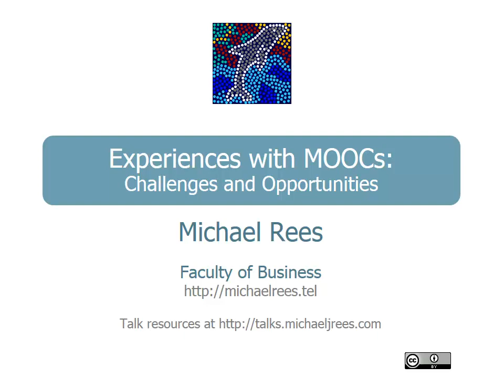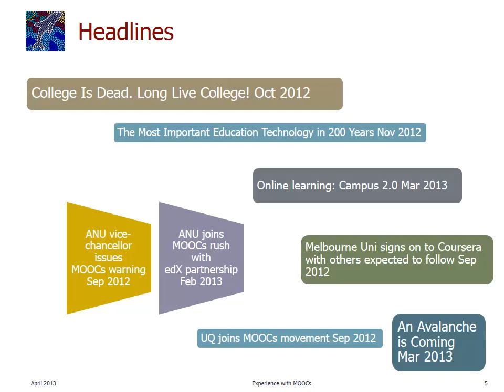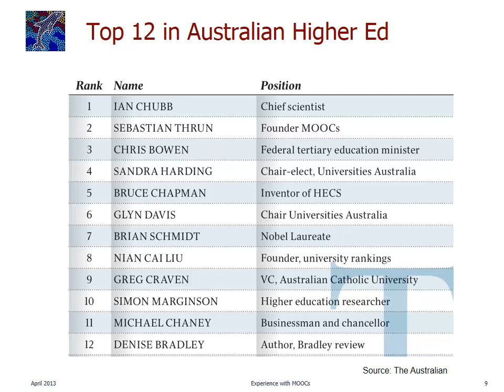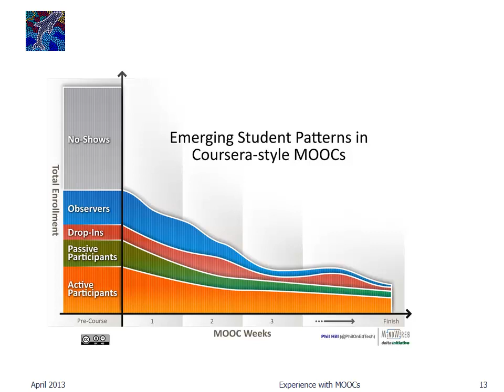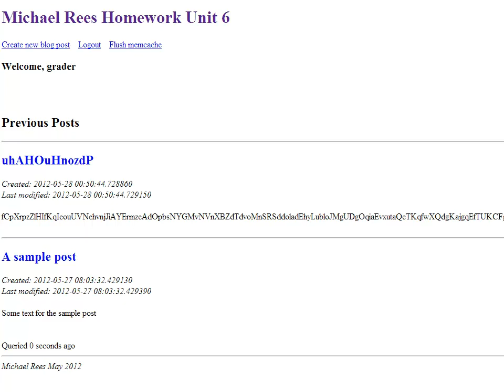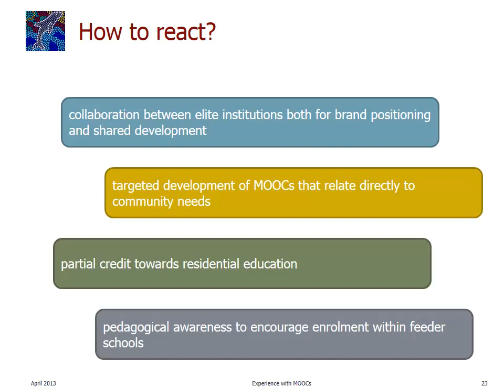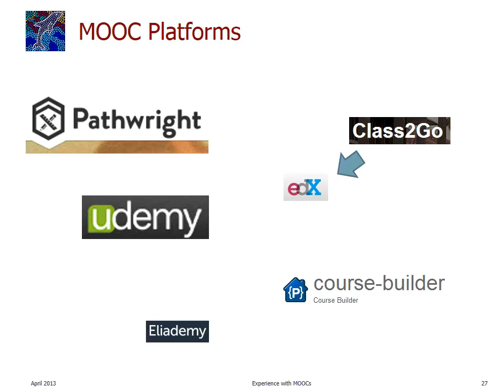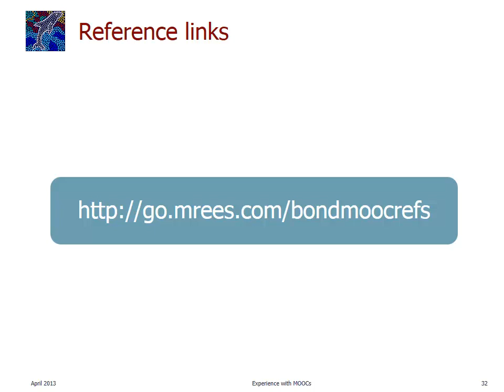Experiences with MOOCs: Challenges and Opportunities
A talk presented on 5 April 2013 about my personal experiences with MOOCs in retirement. Part of the Faculty of Business seminar series at Bond University.